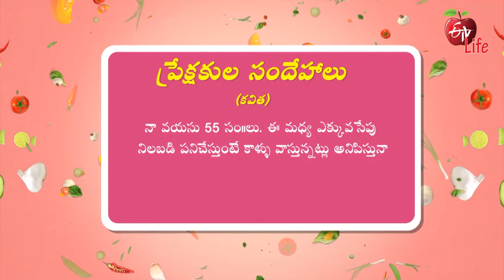Why Do Legs Swell At Age 50 | ETV Life